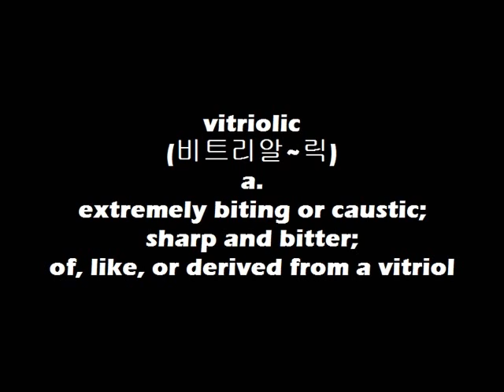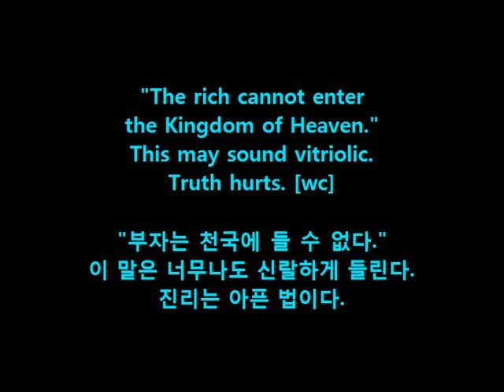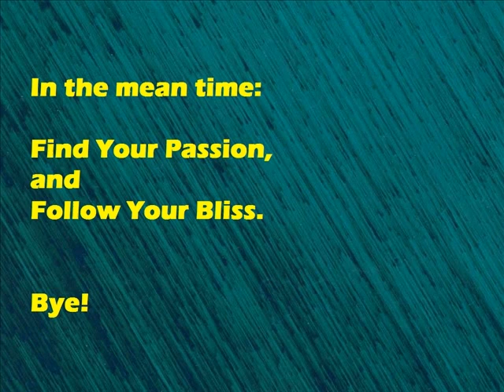WordBank [vitriolic]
Cheers!
OM~